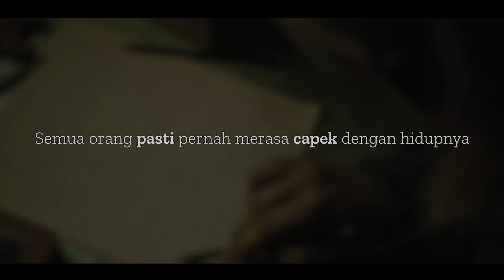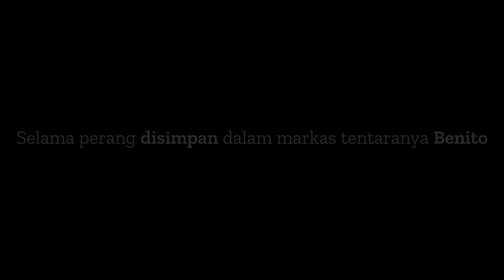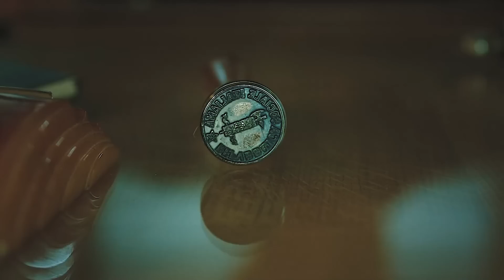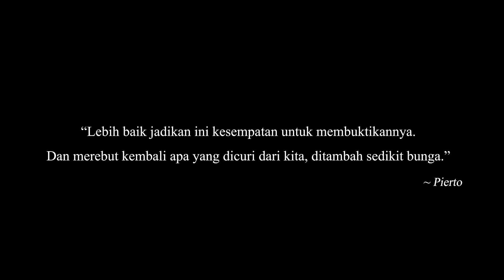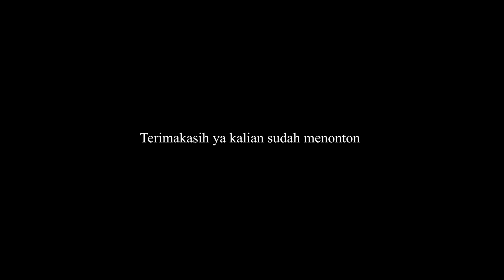Balas Dendam Perampok Jenius Kepada Presiden Korup Untuk Rakyat Miskin! - Alur Cerita Film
Film ini diambil dari Kisah Nyata yang bercerita tentang seorang Pria yang negaranya dijajah dan semua harta rakyat disana dirampas oleh tentara German, namun dengan keJeniusannya dia berhasil kembali mendapatkan barang barang milik rakyat rakyat yang menderita!